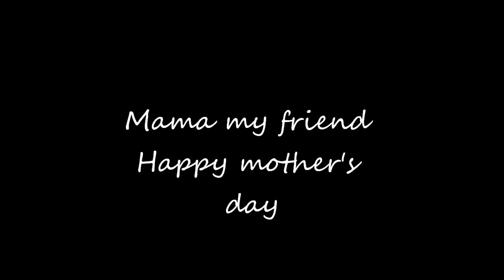mama misunderstood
Misunderstood